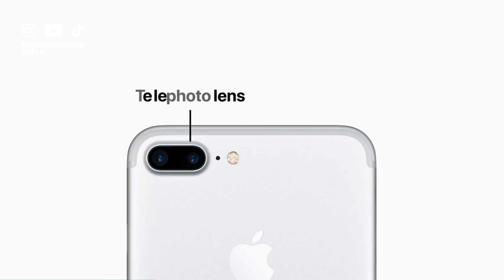Nega iPhone 3ta kamera modullariga ega? Ular aslida nima vazifalarni bajarishadi?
Loyihamizni qollab quvvatlash uchun kanalga obuna bo'lishni unutmang! 🔥